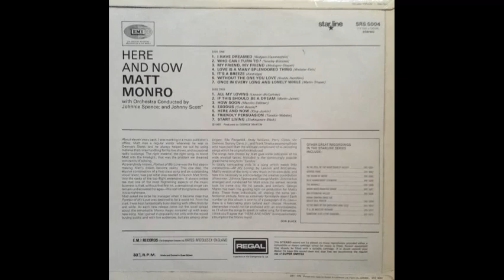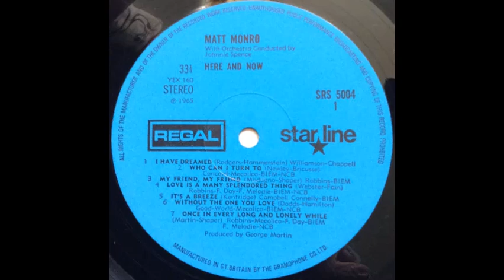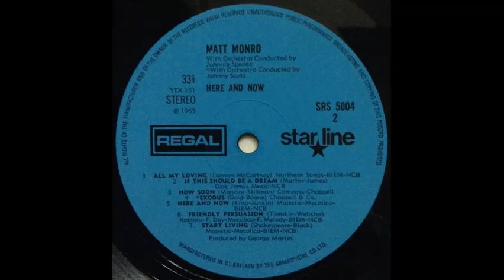Matt Monro - If This Should Be A Dream [1965]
Track 9, of 14, from the album "Here And Now" [1965].